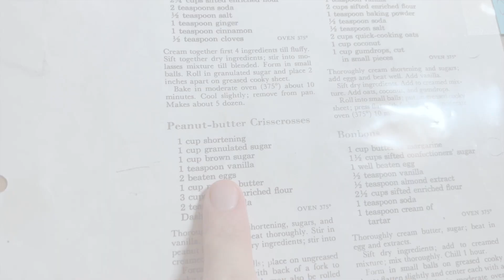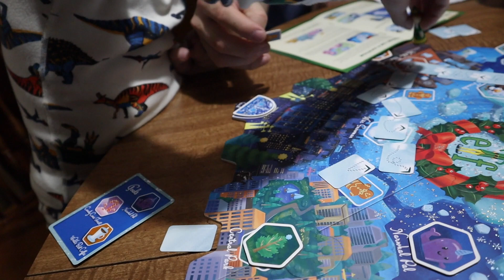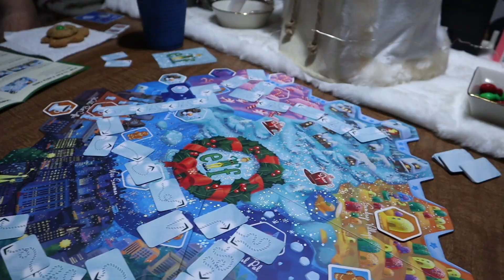PEANUT BUTTER COOKIE RECIPE - NEW Buddy the Elf Game - Mini Grocery Run - VLOGMAS 2022 - Christmas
Hey Westies,

Happy Vlogmas my sweet friends! It is so close to time for Santa to be here. This vlog includes footage of us baking christmas cookies, there will be a lot of that, and enjoying a new family Elf game.
If you have any questions or comments, please place them below in the comment section.

-XO- Lana